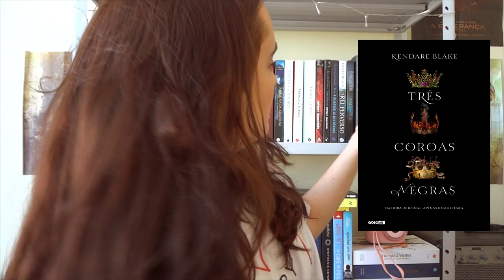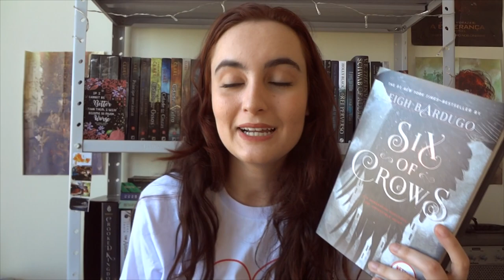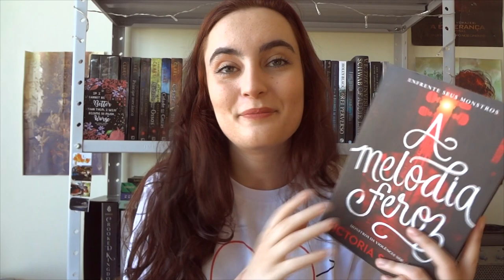as séries de livros que quero começar em 2021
2021 promete muito, sabe?

LEITURAS COLETIVAS